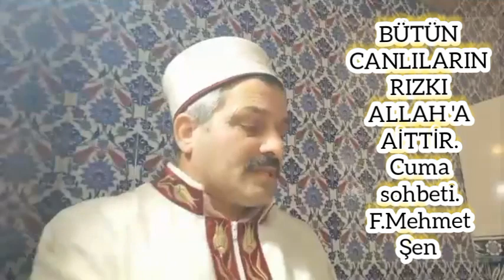Bütün canlıların rızkı Allah'a aittir. Cuma sohbeti. F.Mehmet Şen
CUMA SOHBETİ
Bütün canlıların rızkı Allah'a aittir.
F Mehmet Şen
19 Mayıs Çandır mahallesi Ortakillik camii imam hatibi